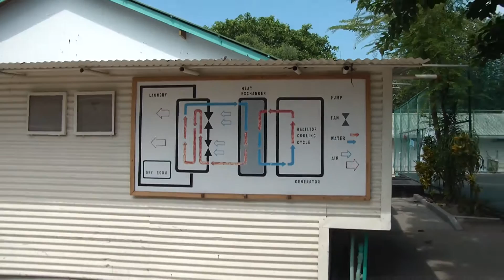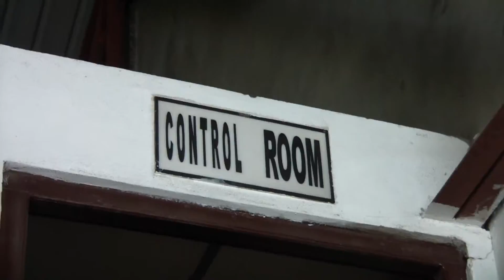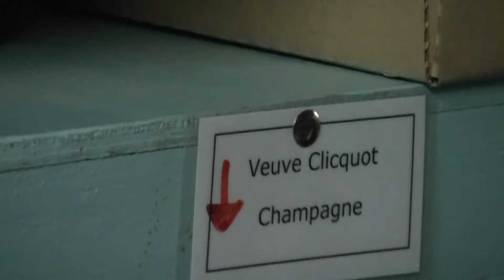Reethi Beach Resort Behind the Scenes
Filmed during the behind the scenes technical tour at Reethi Beach Resort in the Maldives. The resorts Power Station, Laundry and Kitchens are included as part of the tour.